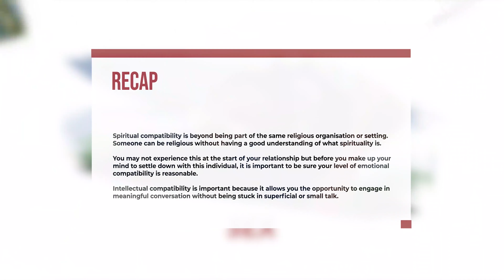TEST OF COMPATIBILITY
Compatibility is one of the most important features that makes marital relationship successful.

How do you know that both of you are compatible for marriage?

In this video, we looked at the importance of finding out how spiritually, intellectually, socially, relationally and physically an individual is with someone he or she desires to marry.